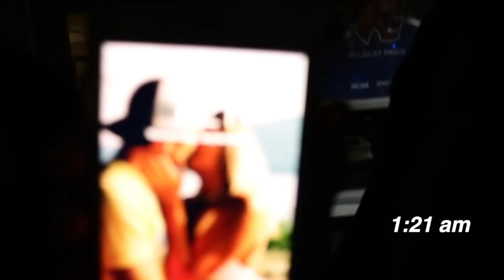Traveling As A Student-Athlete | Game Week Vlog | Gabrielle Aihara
Follow me and the CWU volleyball team, and see what it's like to travel for game week in Alaska. 5am flights, hotel hopping, game days, and winning.

FAQ
age: 21
school: Central Washington University
major: accounting
camera: Canon Rebel T6i
editor: Final Cut Pro X